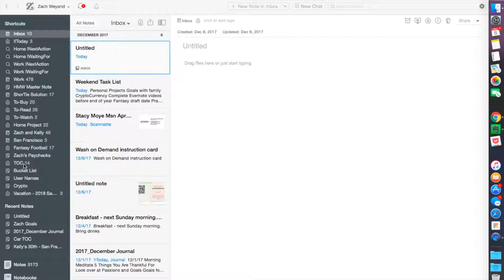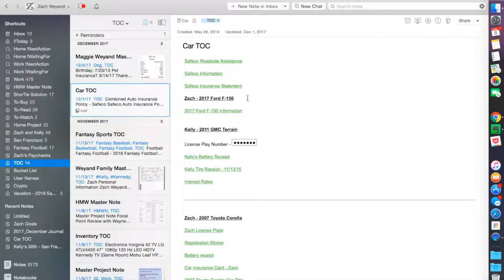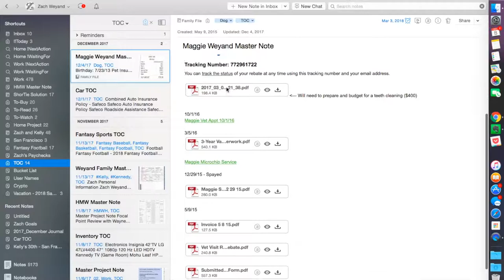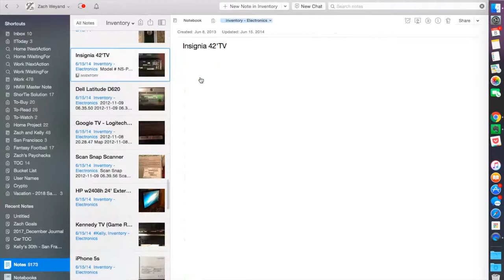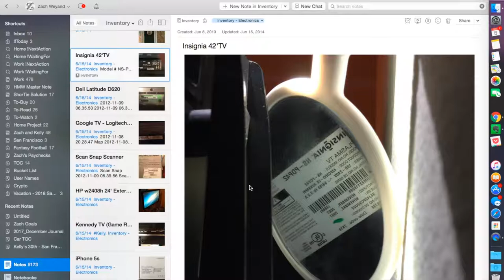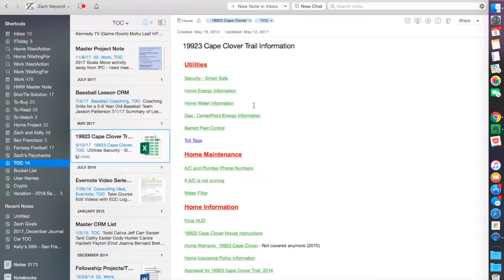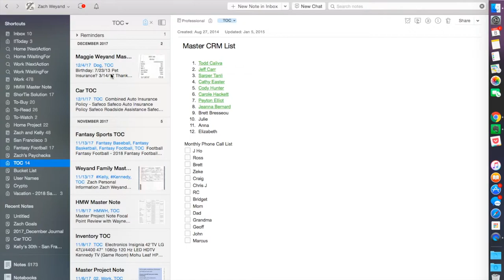Evernote Lesson 13 Table of Contents